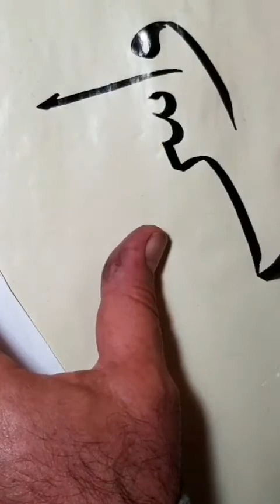روعة خط الثلث مع الاستاذ الخطاط هيثم سلمو